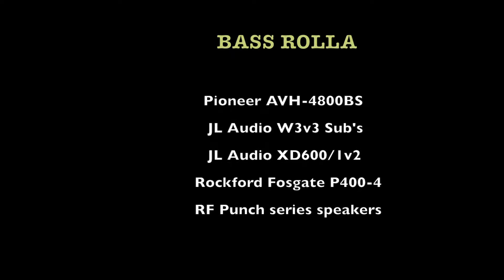FF JL audio w3v3 bass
JL audio and Rockford Fosgate car audio system in a Toyota Corolla.

Pioneer AVH-4800BS
JL W3v3-4
JL XD 600/1v2
RF Punch 6x9
RF P400-4